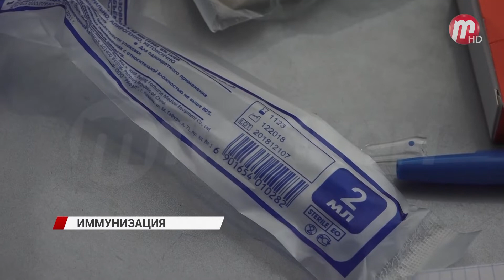Прививки от гриппа бесплатно!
В Улан-Удэ начали работу мобильные прививочные комплексы. Защититься от болезни может абсолютно любой желающий, за исключением лиц, имеющих противопоказания. Где найти автобусы с вакциной смотрите в сюжете!